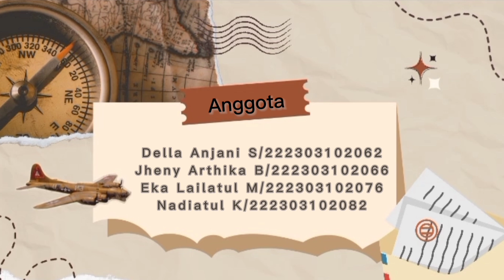Cara Pembuatan Jus Sirsak untuk Penderita Asam Urat